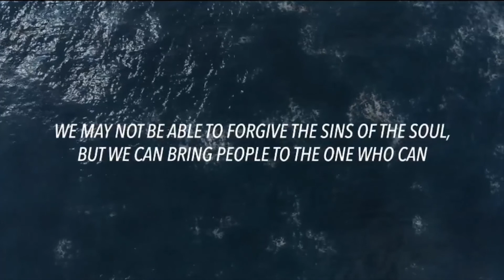Jesus Felt Us Before He Fixed Us | Matthew Maher